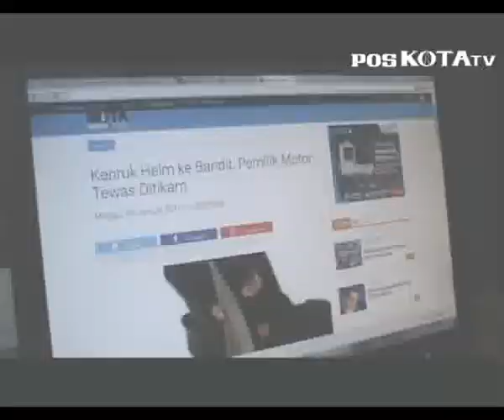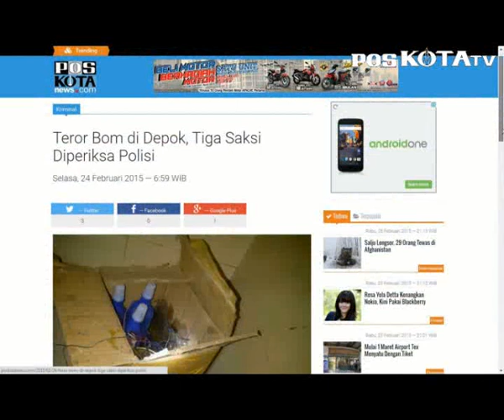Depok Tak Aman, Kapolres Dituntut Mundur